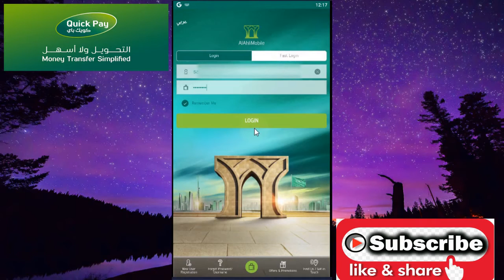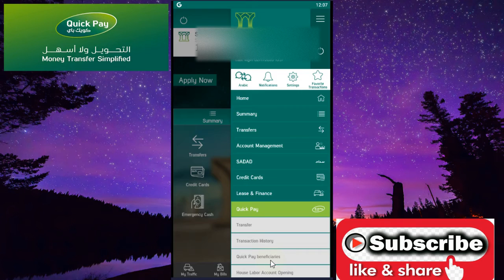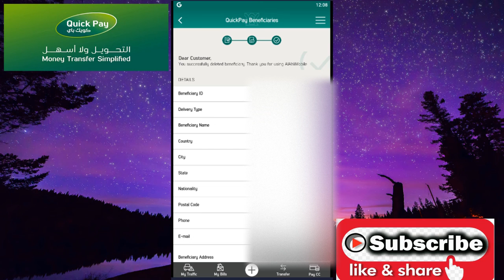How to delete quickpay beneficiary from mobile App Alahli NCB Bank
Today i will tell you How to delete QuickPay Beneficiary from Mobile App AlAhli NCB Bank online..You can Delete Quick Pay Beneficiary NCB Bank 2020 online from Android Mobile App ncb Quick pay Step by step.
1.Open Al Ahli Mobile App from your Android
2.login with your username and password account
3.you will receive a code in registered mobile number enter that message code here
4.Select The quick pay option and then Quick Pay beneficiaries
5.choose the beneficiary that you want to delete from Quickpay account
6.you will receive a code in registered mobile number enter that message code here for delete quickpay beneficiary
7.Dear Customer-The beneficiary has been deleted successfully. Thank you for using AlAhliOnline.